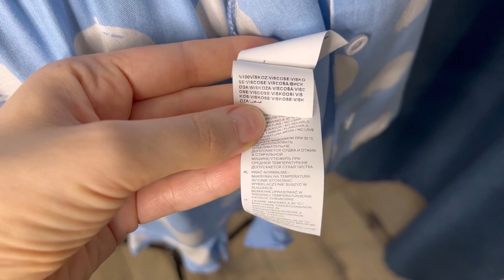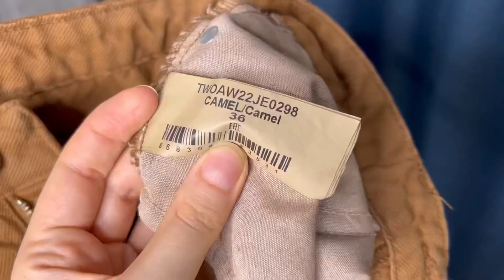🔥 Удачные покупки с AliExpress / Одежда, обувь и аксессуары / Распаковка с примеркой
ССЫЛКИ на другие вещи из ролика

Российский размер обуви 38 (24,7см)